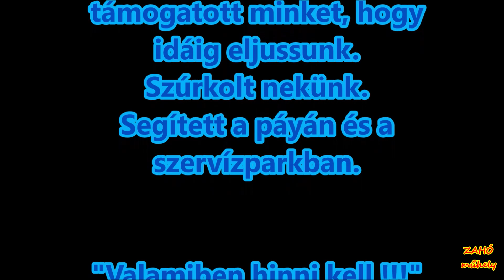Rába Ring 04 16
BRR Team Rába Ring 2023 április. Első versenyünk az épített Type R Hondával...